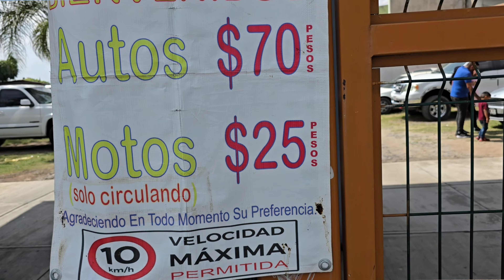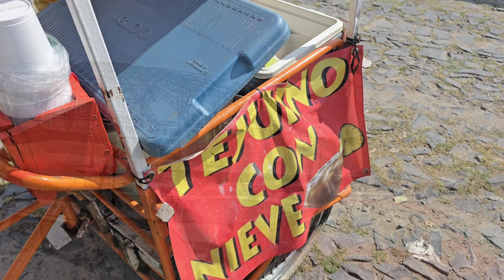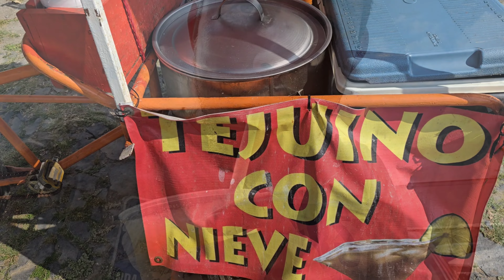TIANGUIS del AUTO en GUADALAJARA, que CARRO COMPRAR?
Este TIANGUIS se encuentra en periférico  y la calzada independiente. En el encontraras una variedad de autos en venta!
Yo les dejo mi Aventura y si en algo puedo ayudar con gusto contesto los mensajes.
Créditos al la música de @TONYVEGABEATS